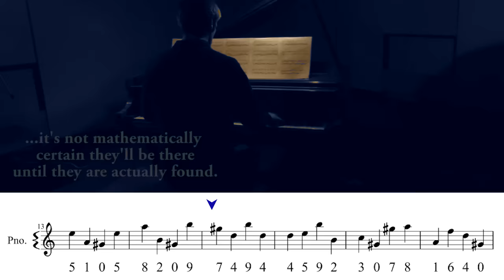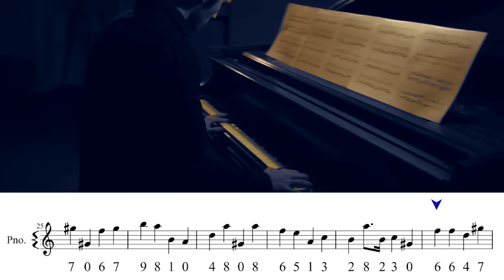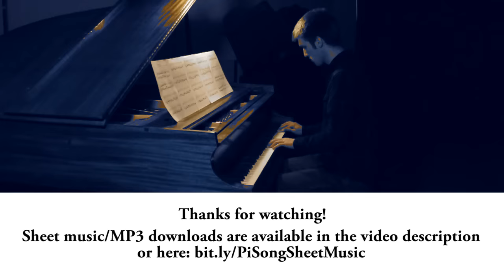Song from π! (Studio Version)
Pi Song I wrote to help me memorize pi - I figured it would be easier to remember a melody than a string of numbers.

This song is originally inspired by Daniel Cumerrow's pi melody.  Check out his version and some other works of pi music

Filmed by Elizabeth Nguyen!